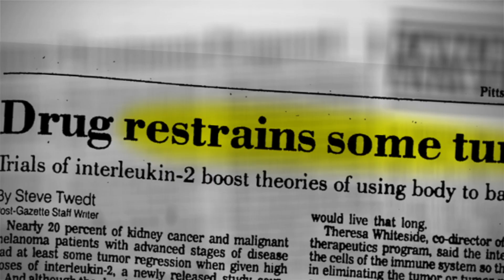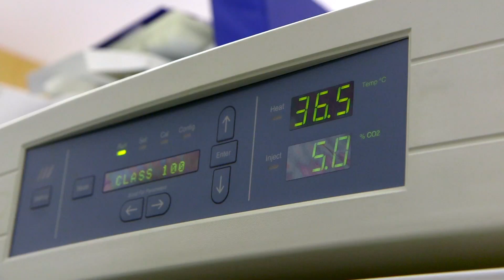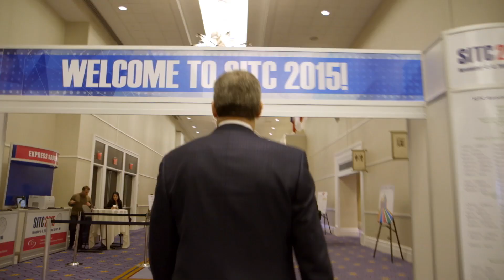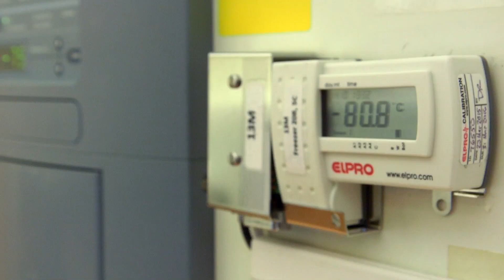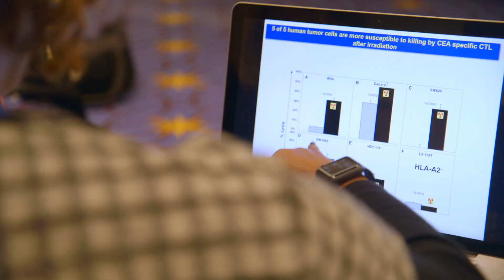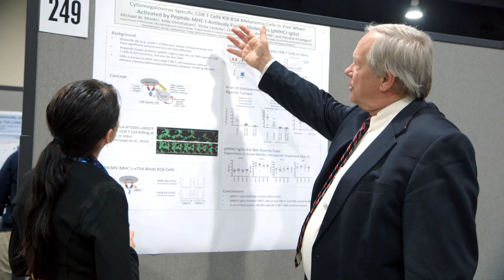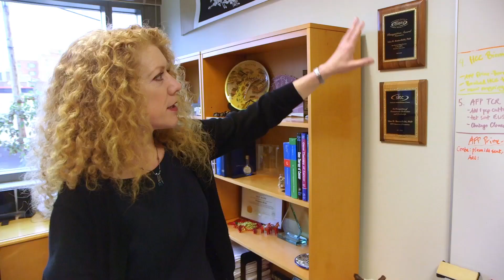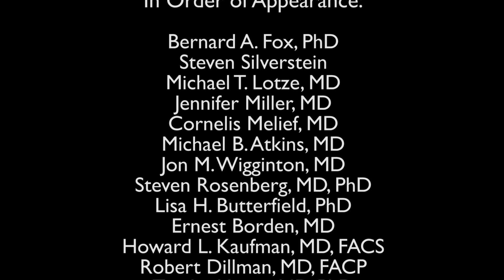SITC – Leading the Cancer Immunotherapy Evolution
In the early 1980’s, doctors and scientists were experimenting with a revolutionary cancer treatment known as immunotherapy. With rare cases of successful treatment, cancer patients saw their disease disappear completely. For more than 30 years SITC (Society for Immunotherapy of Cancer) has been fighting for treatment and a cure for cancer through research and collaboration. SITC members all over the world are leading the charge against cancer. We’re traveling the globe to meet these thought leaders and demonstrate the crucial work that they’re doing to impact advances in both the science and clinical application of immunotherapy.

SITC aims to make cancer immunotherapy a standard of care and the word “cure” a reality for cancer patients everywhere.

ABOUT SITC

The Society for Immunotherapy of Cancer (SITC) is the world’s leading member-driven organization specifically dedicated to professionals working in the field of cancer immunology and immunotherapy. Established in 1984, SITC is a 501(c)(3) not-for-profit organization with a growing constituency of academic, government, industry, clinical and basic scientists, and practitioners from around the world.

Through emphasis on high-caliber scientific meetings; dedication to education and outreach activities; focus on initiatives of major importance in the field; and commitment to collaborations with like-minded domestic and international organizations, government and regulatory agencies, associations and patient advocacy groups, SITC brings together all aspects of the tumor immunology and cancer immunotherapy community.